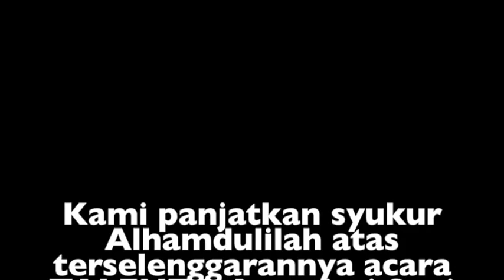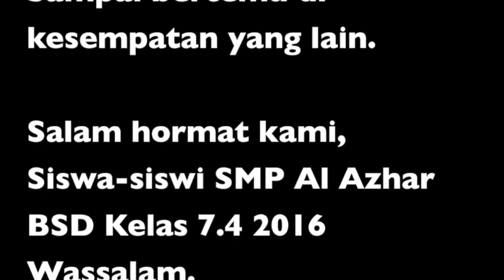DJVuai at Apresiasi Seni Siswa SMP Al Azhar BSD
DJVuai adalah DJ muda berbakat yang memiliki kemampuan dalam membuat, mengolah serta mengoperasi peralatan DJ modern.

Dengan bekal kemampuan dan prestasi yang dimiliki dari beberapa ajang kompetisi DJ di Indonesia serta pengalaman bermain di beberapa acara musik DJ dan PENSI sekolah, menjadikan dirinya sebagai salah satu DJ muda favorit.